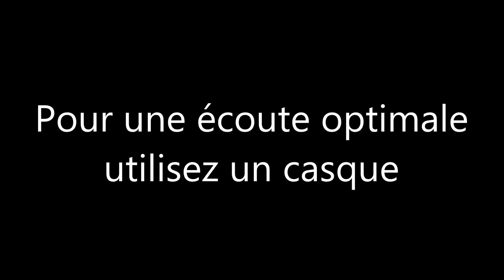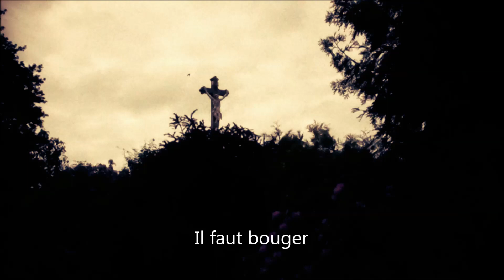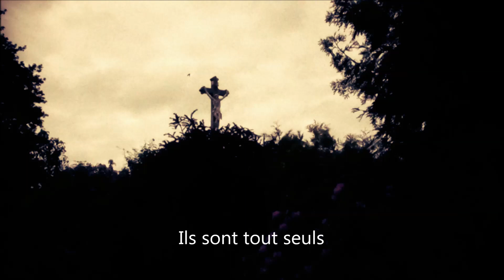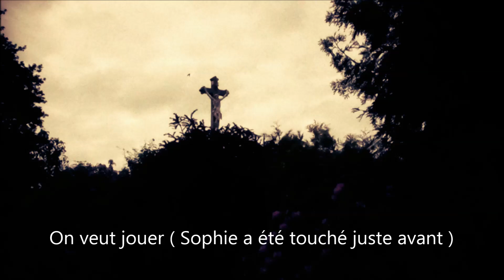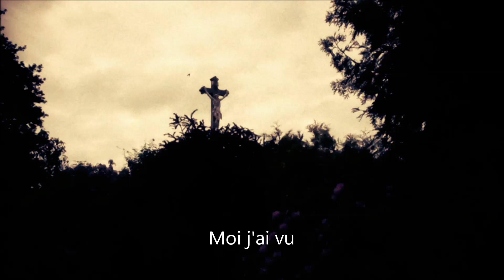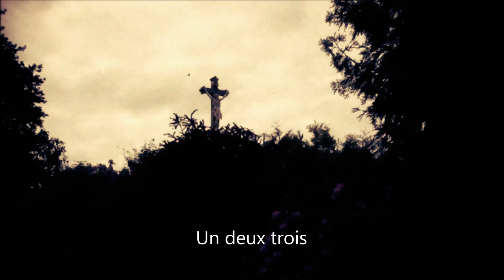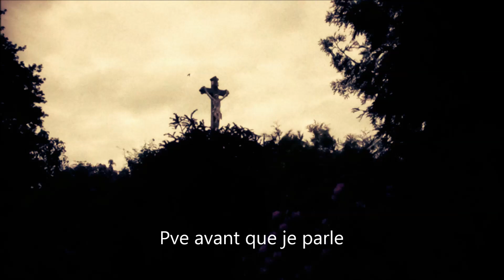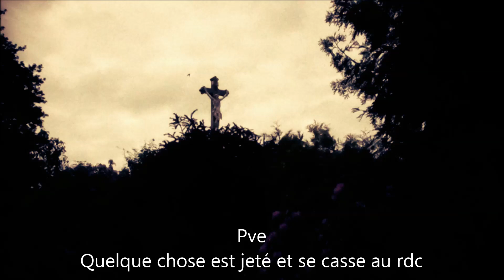Gui Paranormal. La maison des damnés, Les pve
Voici les pve et résultats de la spirit box sb11 captés lors de l'enquête La maison des damnés. Certains pve ne sont pas dans l'épisode.